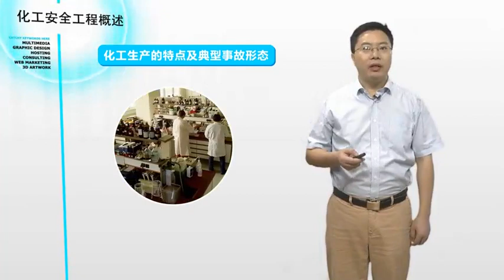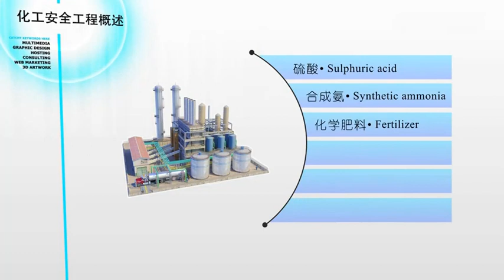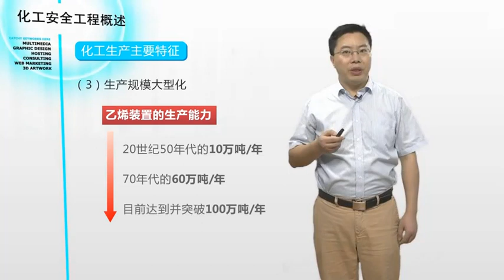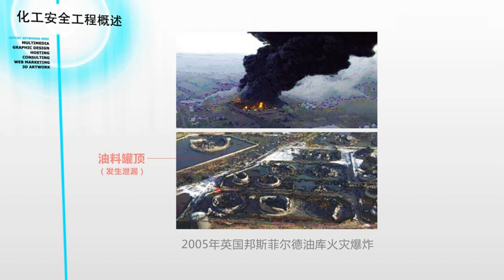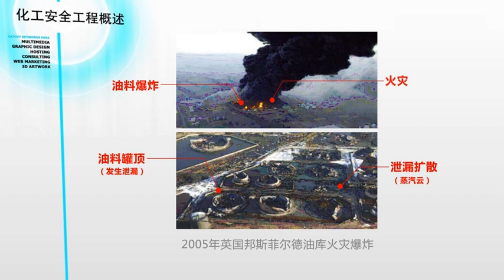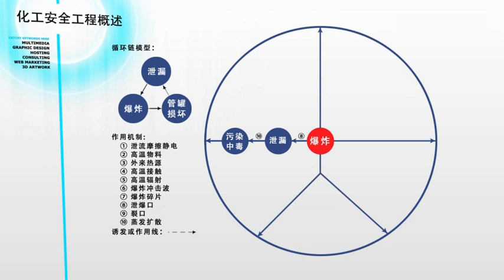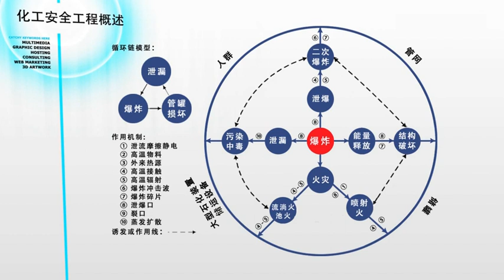易學族 MS_5542 化工安全工程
『國家級課程』授時:全44講/→授課學校：南京工業大學